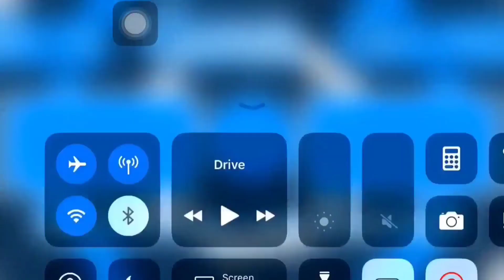*NEW* MODDED SOLO AFK SURVIVAL MONEY AND RP GLITCH|| MAKE MONEY BEFORE DEC 15|| GO FROM $0 TO $250M!